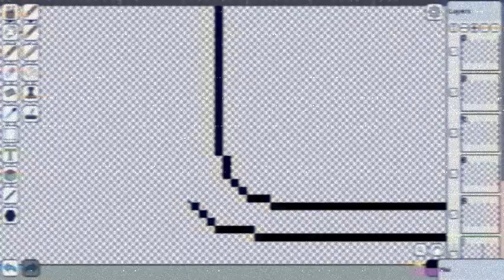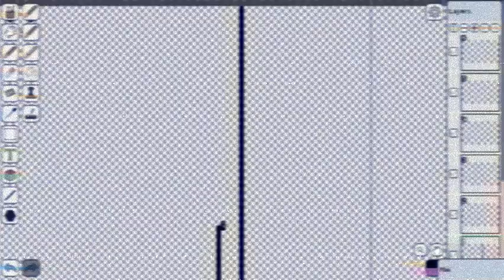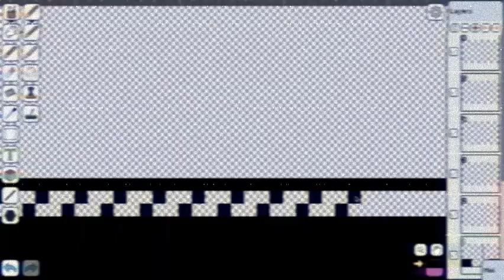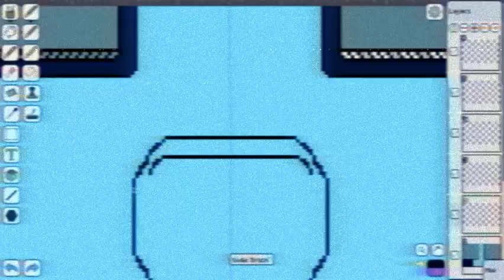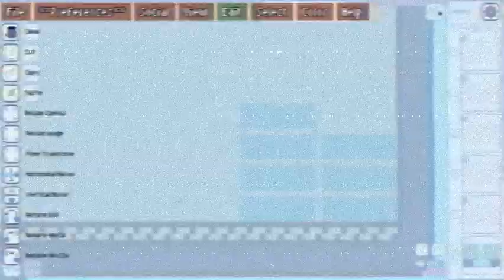another drawing time-speedrun